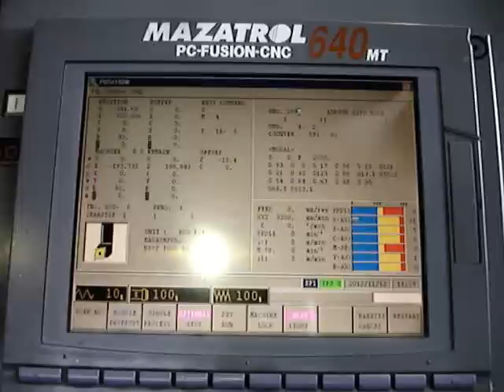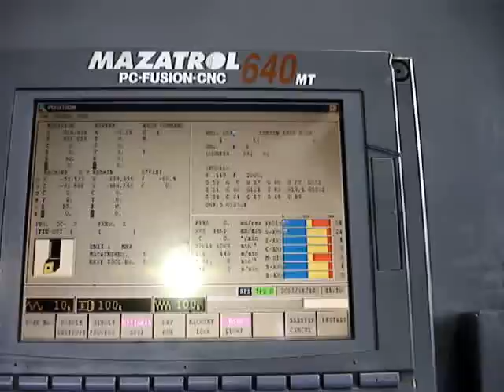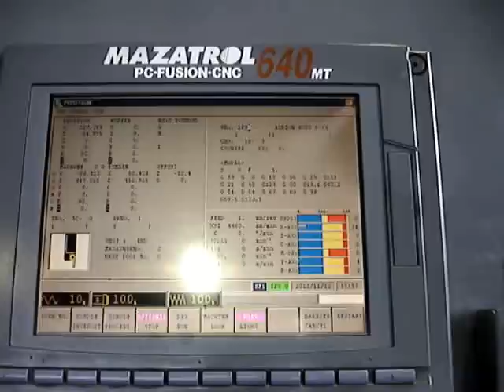Mazak Integrex 200SY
Maxak Integrex 200SY, 6 Axis CNC Turning, Drilling, Milling & Boring centre with Sub Spindle. Mazatrol PC Fusion 640MT Cnc Control, to be sold